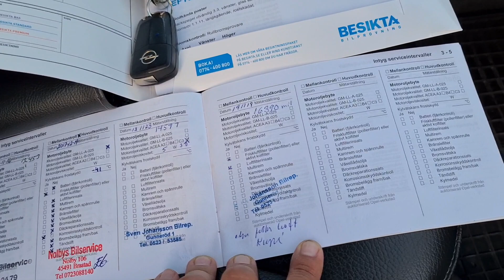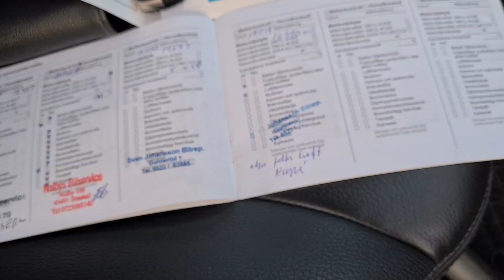Prezentacja OPEL VECTRA OPC LINE 2,0 TURBO 175KM Auto Import Nieporęt